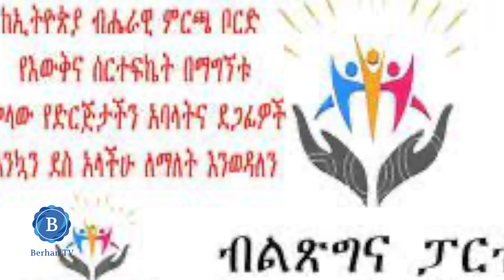ጠቅላይ ሚኒስትር ዐቢይ አሕመድ የአዲስ አበባ ነዋሪዎች በሚያነሷቸው የተለያዩ ችግሮች ከከተማው መስተዳድር ምክር ቤት ጋር ተወያዩ